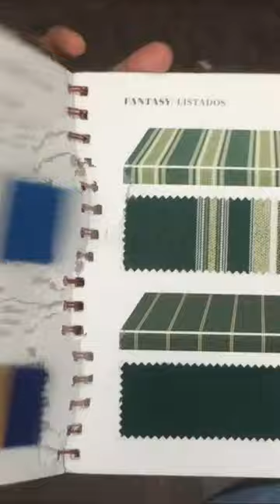Ghar Ane Dukan Mate Awning Fit Karavo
Om interiors

Address : umakant street no 2 , behind prasant casting , mavdi main road , rajkot , gujarat.

For Full Video Watch our Youtube Channel